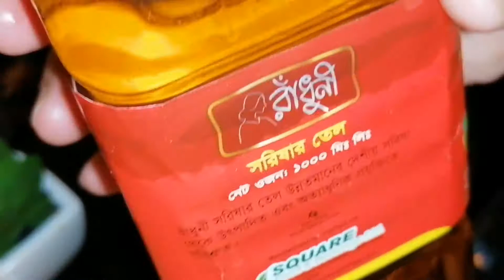Authentic Beef kala bhuna || গরুর মাংসের কালা ভূনা || Eid especial recipe || গরুর গোস্ত কালা ভূনা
Authentic Beef kala bhuna. Very special beef recipe. গরুর মাংসের কালা ভূনা Eid especial recipe গরুর গোস্ত কালা ভূনা